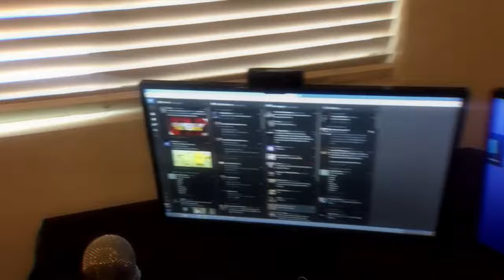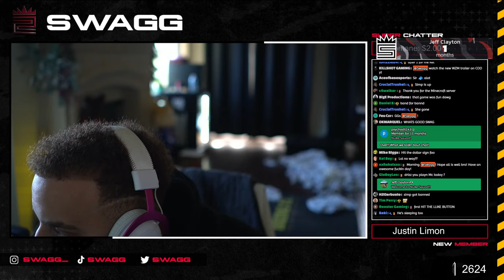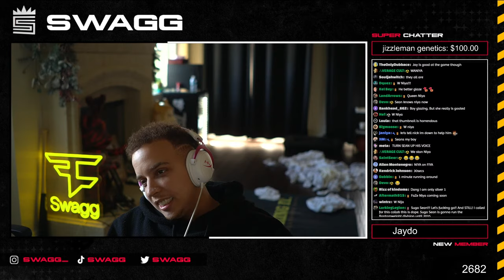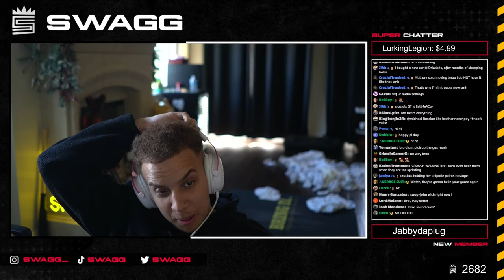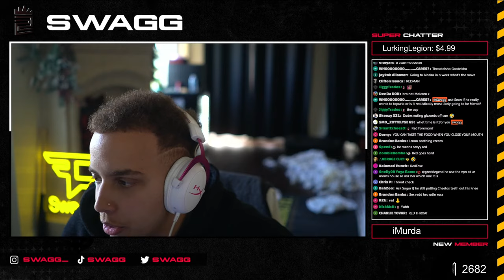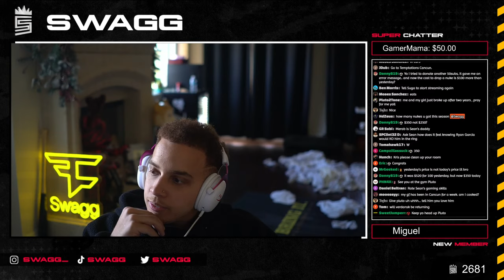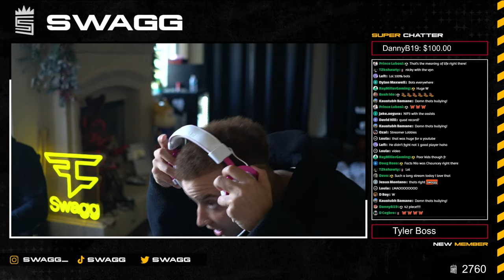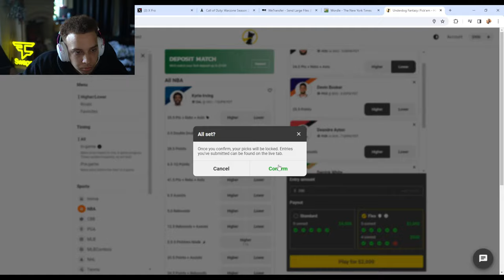🔴 LIVE - WARZONE NUKE WITH SEAN O'MALLEY AND NICKMERCS